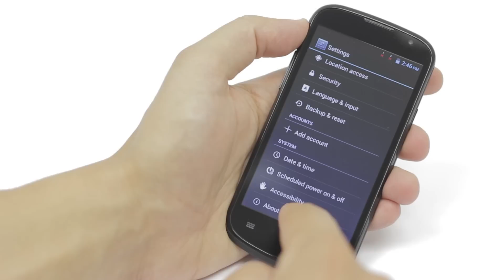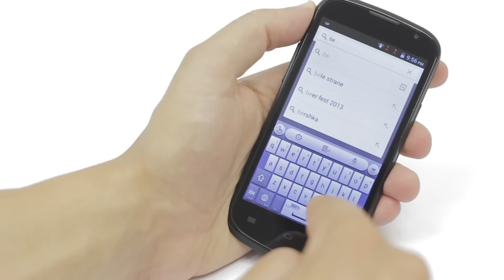Gigabyte GSmart Aku A1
Video opis Gigabyte GSmart Aku A1 smartfona. Za detaljan test posetite